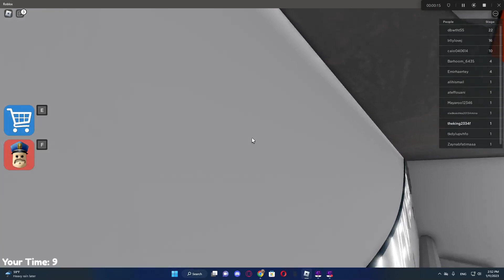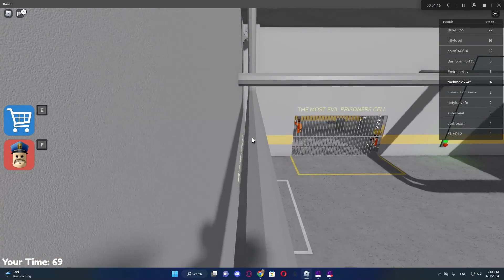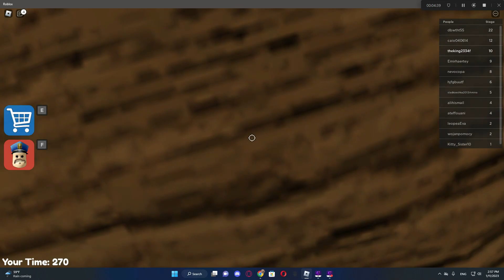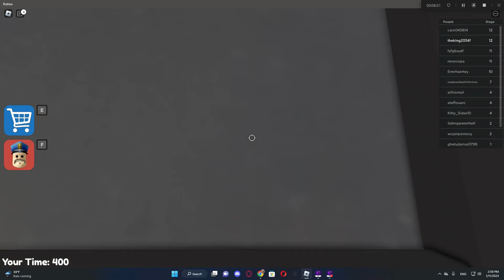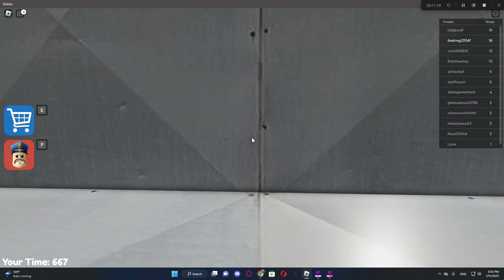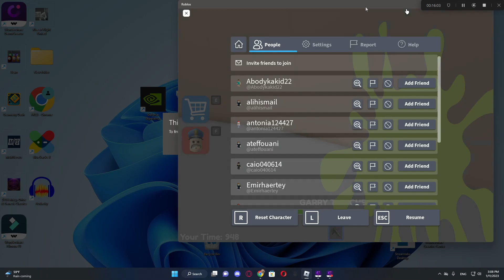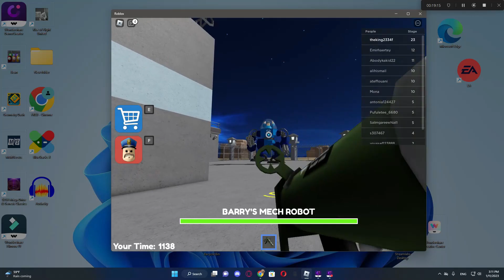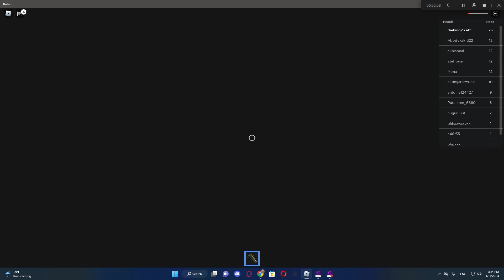fares plays roblox